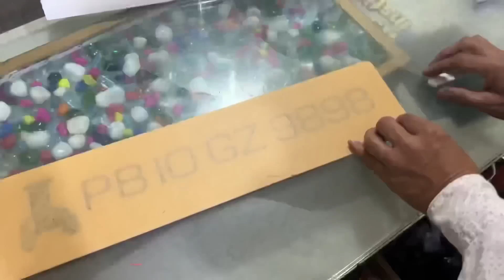Chobber 😕// kholta 🌪️ High speed🔥